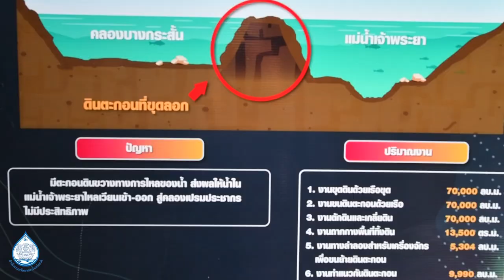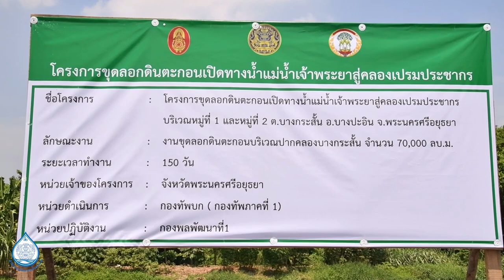พลเอก ประวิตร ลงพื้นที่ติดตามความก้าวหน้าโครงการขุดลอกเปิดทางน้ำแม่น้ำเจ้าพระยาเข้าสู่คลองเปรมฯ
พลเอก ประวิตร วงษ์สุวรรณ รองนายกรัฐมนตรี พร้อมคณะ เดินทางลงพื้นที่ติดตามความก้าวหน้าการดำเนินโครงการขุดลอกเปิดทางน้ำจากแม่น้ำเจ้าพระยาเข้าสู่คลองเปรมประชากร โดยมี ดร. สมเกียรติ ประจำวงษ์ เลขาธิการสำนักงานทรัพยากรน้ำแห่งชาติ พลโท ธรรมนูญ วิถี แม่ทัพภาคที่ 1 นายภานุ แย้มศรี ผู้ว่าราชการจังหวัดพระนครศรีอยุธยา พลตรี ไพรัช โอฬารไพบูลย์ ผู้บัญชาการกองพลพัฒนาที่ 1 และหน่วยงานที่เกี่ยวข้องให้การต้อนรับและบรรยายสรุปผลการดำเนินงาน ณ หอประชุมอำเภอบางปะอิน จังหวัดพระนครศรีอยุธยา จากนั้น คณะรองนายกรัฐมนตรีเดินทางไปตรวจเยี่ยมจุดดำเนินโครงการขุดลอกดินตะกอนเปิดทางน้ำแม่น้ำเข้าสู่คลองเปรมประชากร บริเวณหมู่ที่ 1 และหมู่ที่ 2 ตำบลบางกระสั้น อำเภอบางปะอิน จังหวัดพระนครศรีอยุธยา